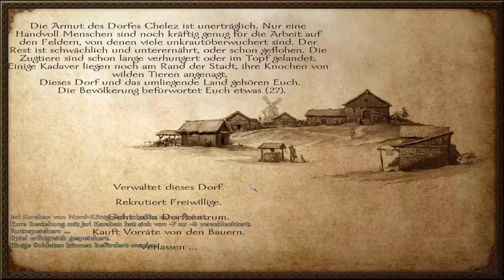Unsere Wirtschaft floriert 🐴⚔ Mount and Blade Warband 027 [GER]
Let´s Play Mount and Blade Warband 027:
Wir haben wieder eine Burg und sehen uns dazu genötigt da schnellstmöglich neue Leute drauf zu packen. Neben bei wird noch etwas Geld verdient. Man könnte sagen, es läuft.

Das Profilbild hat die begabte junge Goldschmiedin Nathalie Dahmen für mich gezeichnet.